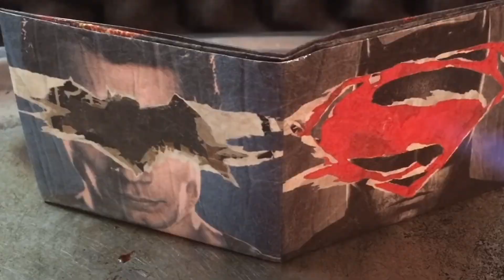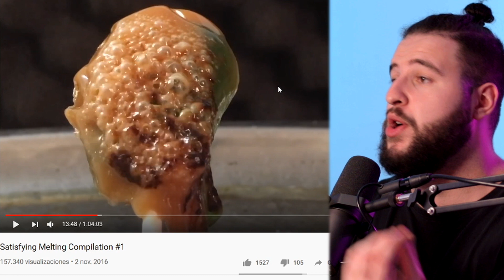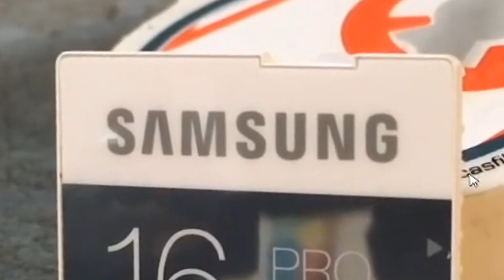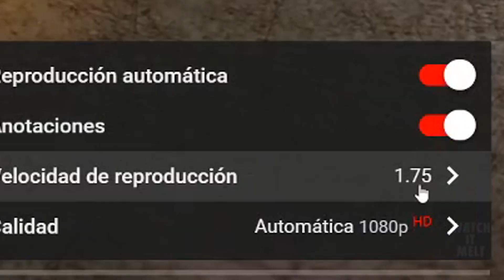Objetos Increíbles Que Se Derriten !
NO SE COMO LLEGUE A HACER ESTE VIDEO, LA COSA ES QUE LO HICE Y ESPERO QUE LO DISFRUTEN ❤❤

Objetos Asombrosos Que Se Derriten !